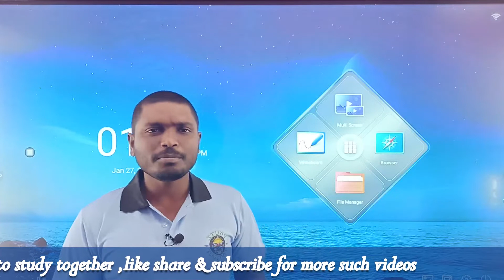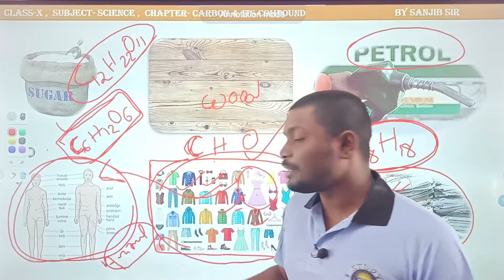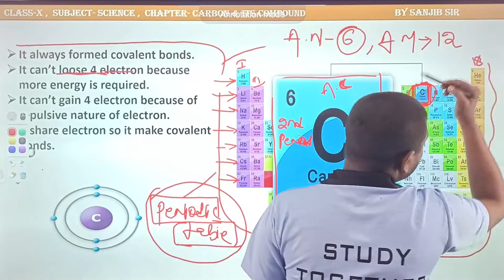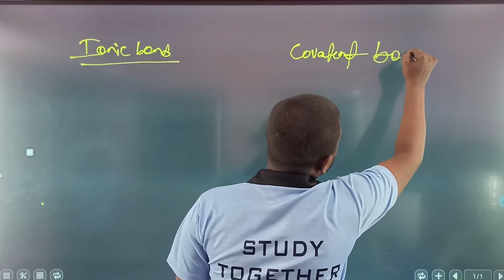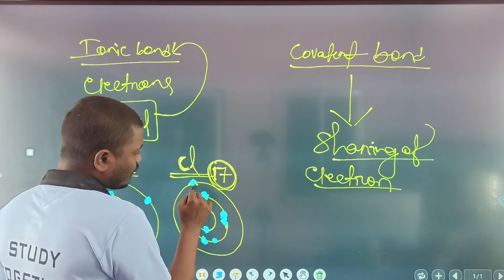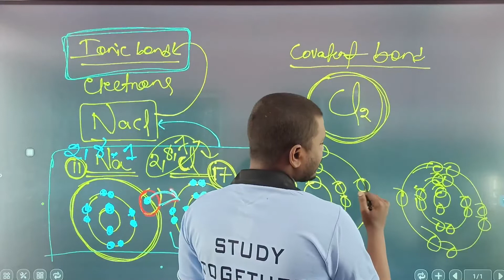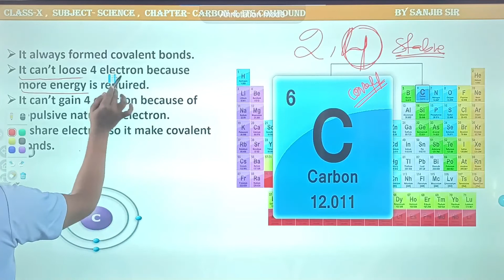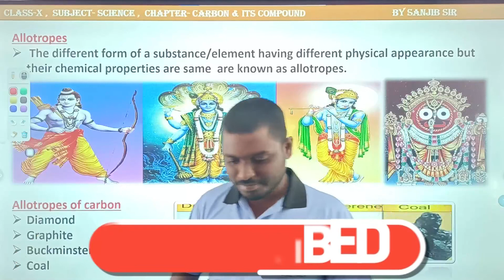CLASS-X,SCIENCE-CHEMISTRY-CH4-CARBON AND ITS COMPOUNDS, PART-1,FOR TERM 2 EXAM ,STUDY TOGETHER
STUDY TOGETHER
CLASS-X
SCIENCE
CHEMISTRY
CH4
CARBON AND ITS COMPOUNDS PART-1,
FOR TERM 2 EXAM
STUDY TOGETHER